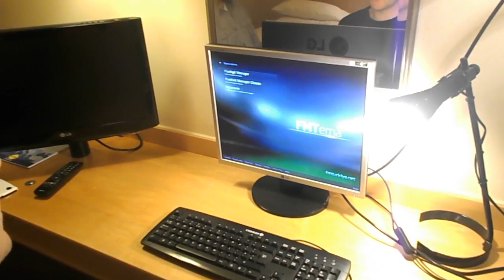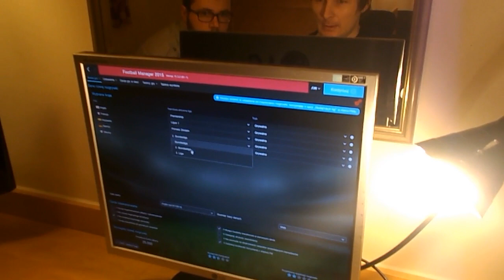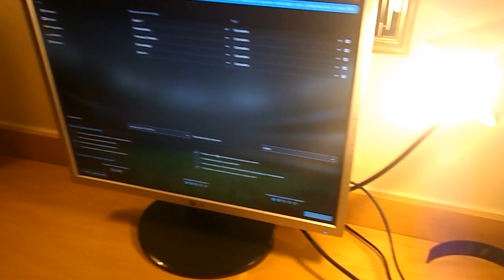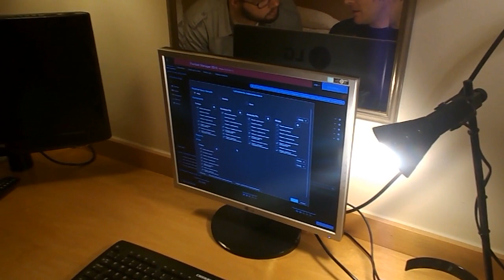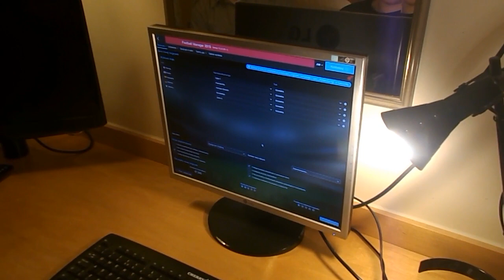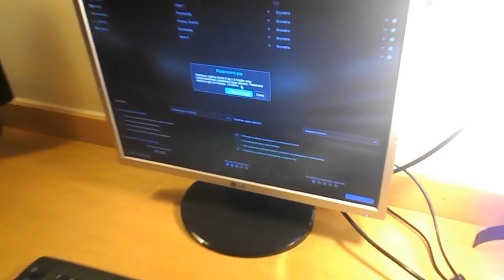Football Manager 2015, Rozgrywka Mistrzów - turniej finałowy, Intro